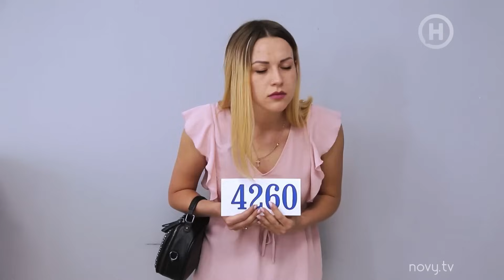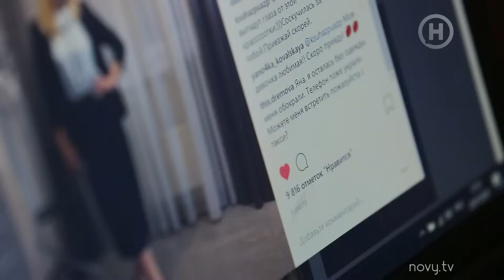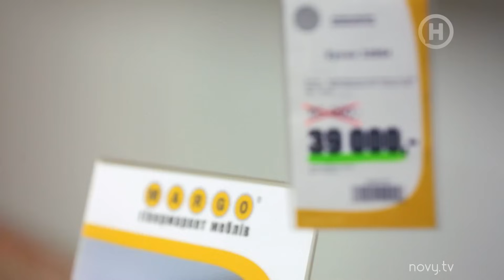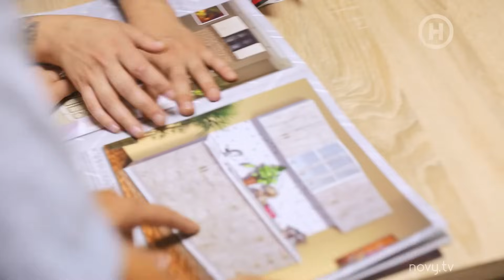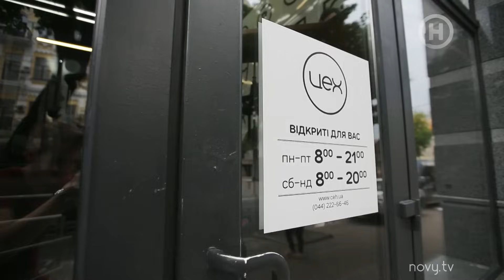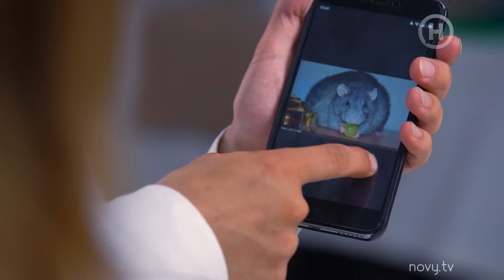Пацанки. Новая жизнь - Сезон 2 - Серия 12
Ира, Галя и Юля отправились в магазин мебели выбирать Слюнько кухню. Что они смогут купить на 3 000 гривен? Яна пробивается в кино. Но пока ей предложили попробовать себя в качестве каскадера. Пересилит ли себя пацанка, чтобы выполнить опасный трюк? Бабушка Самира готова купить Юле свадебное платье, и ориентируется только на свой вкус, а желания пацанки игнорирует. Тем временем Дори продолжает внедряться в коллектив Амадора Лопеса.

Пацанки. Новая жизнь – спин-офф популярного проекта Від пацанки до панянки. Во втором сезоне вы увидите  жизнь шести  популярных героинь реалити – Гали Полудневич, Юли Чайки, Иры Слюнько, Яны Ковальской, Кати Дремовой и Дарианы Остафийчук. Яна, Катя и Дариана живут в пентхаусе, а Галя, Юля и Ира строят свою жизнь без поддержки продюсера Алексея Геннадиевича. Перед вами как на ладони - их личная жизнь, взаимоотношения друг с другом, родственниками, коллегами. Девушки испытывают и преодолевают себя, устраивают карьеру и личную жизнь, учатся новому, избавляются от старых и новых вредных привычек. Одним словом, работают на свое будущее.